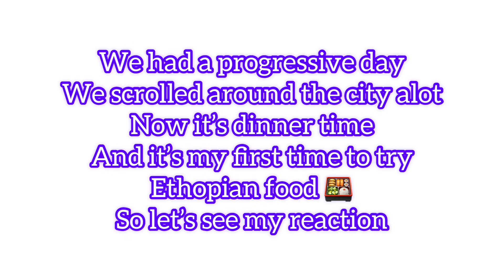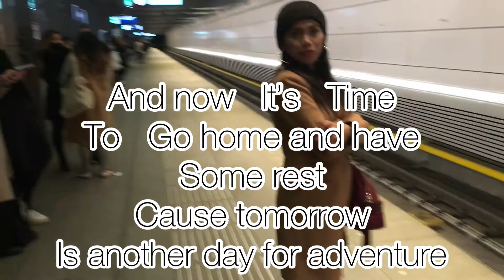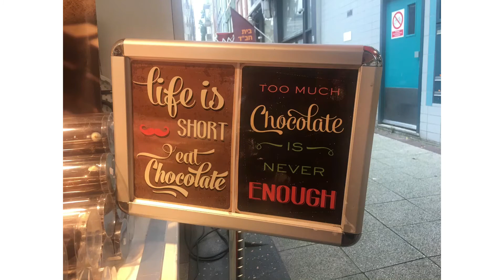Let’s Go A-M-S-T-E-R-D-A-M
In this video we will Go to Amsterdam
City 🌃 ,the capital City of Netherlands and the most beautiful city in EUROPE